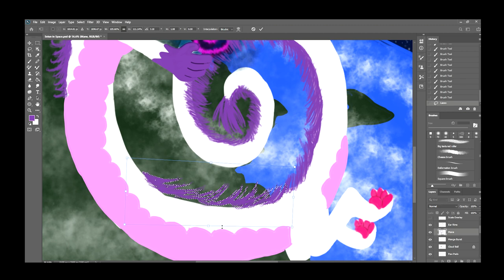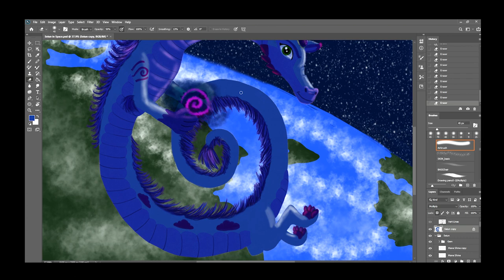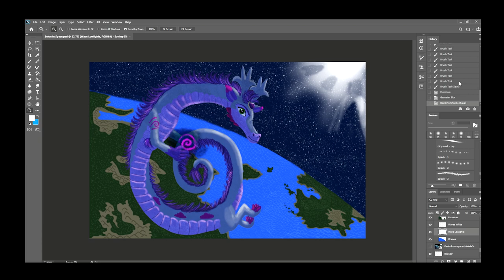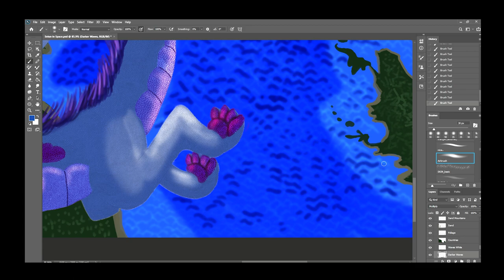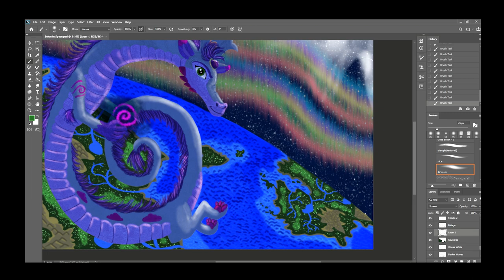Seiun the Wind Dragon speedpaint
This is a speedpaint video I did for Seiun the wind dragon who likes to fly through space. Her name is Japanese for nebula. The song used is Apollo by Spekrfreks & Relentless (Farleon remix). It's a baller jam, son. You should totally check it out :DDD